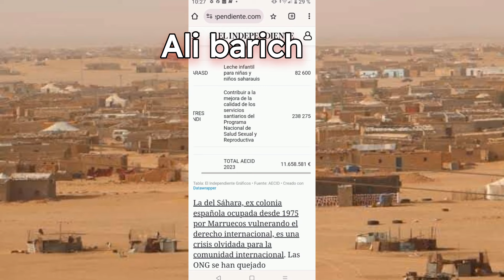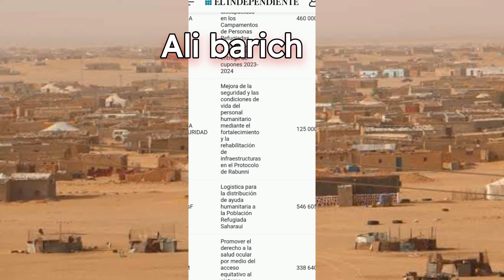صـ ـدمة مخيمات تندوف بعد تسـ ـريب معلومات سـ ـرقة البوليساريو لمساعدات و أموال إسبانية لساكنة المخيم